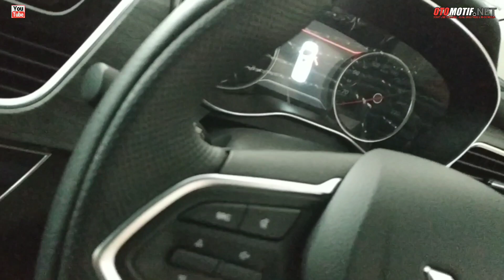Wuling CORTEZ Harga Terbaru 2021.New Wuling Cortez 2021.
SALAM OTOMOTIF

OTOMOTIF.NET.office address.

INFO ALAMAT :
WULING MOTORS PEKANBARU
PT. ARISTA JAYA LESTARI
JL.Jendral Sudirman . No. 228
Pekanbaru - Riau

Phone Marketing Counter :
Sales Executive